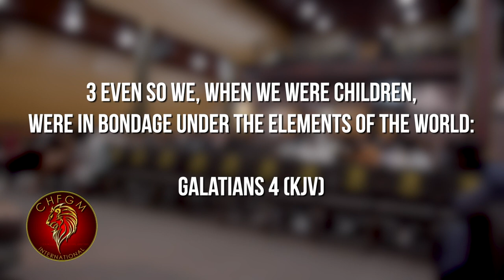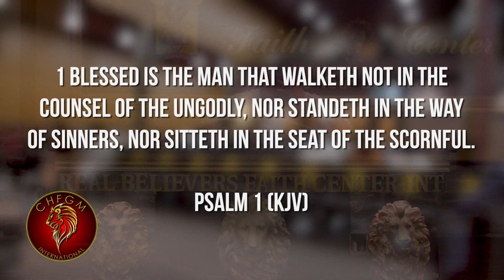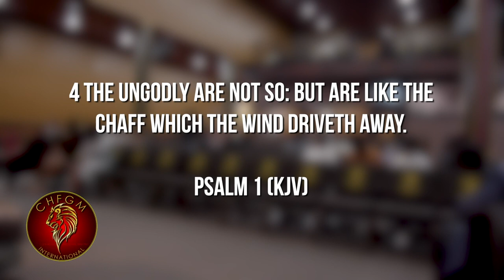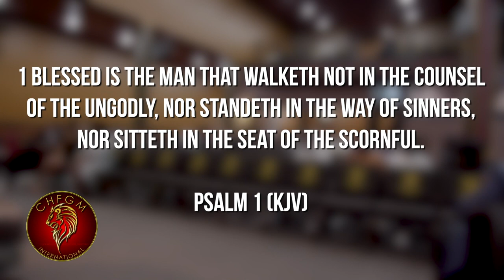Bishop Cookhouse | Covenant Foundations #1